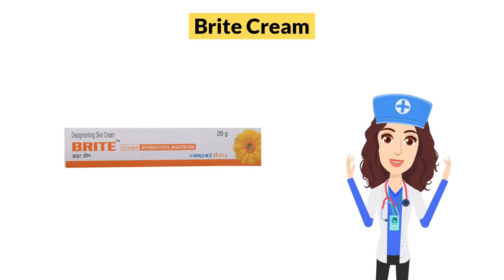Brite Cream Uses in Hindi | Side Effects | Dose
Brite Cream Uses in Hindi | Side Effects | Dosage